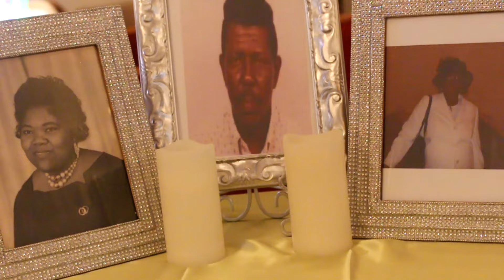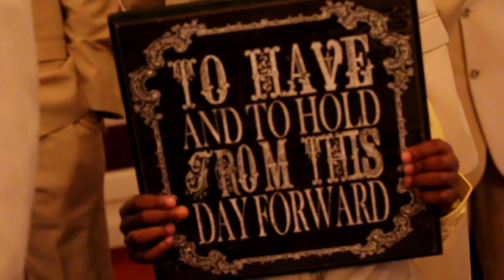Mr. & Mrs. Benjamin Sneak a Peek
This was a very unique wedding. Virgin Island style! I got a change to interact with some great people. Real islanders!!